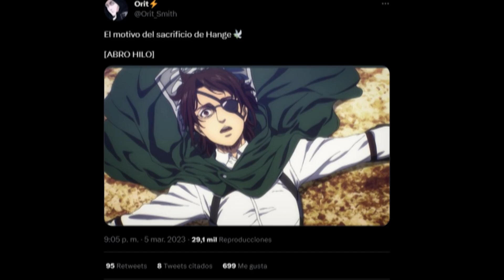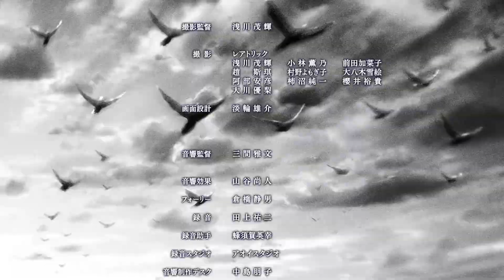🔺 SHINGEKI tuvo su MEJOR EPISODIO hasta EL MOMENTO